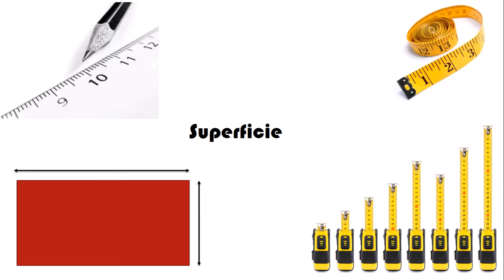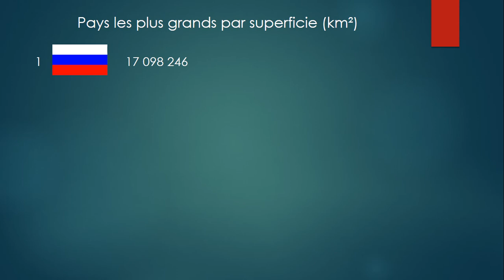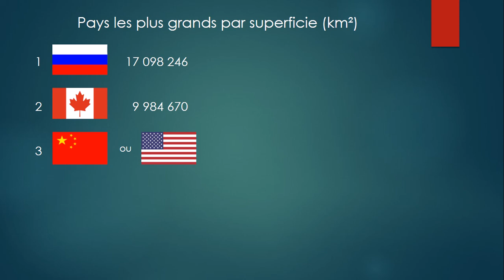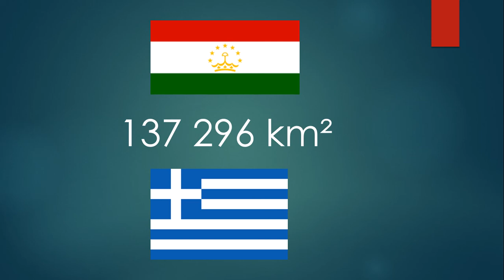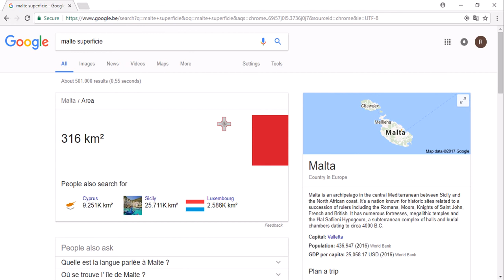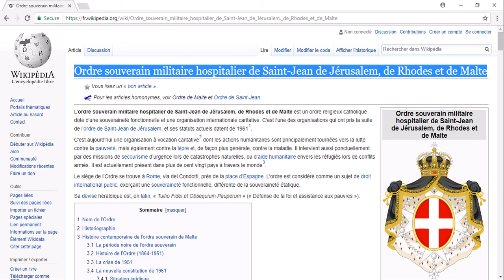Comparaisons épisode 1 : pays (partie 1 : superficie)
Dans cette vidéo, on va comparer les pays par superficie.